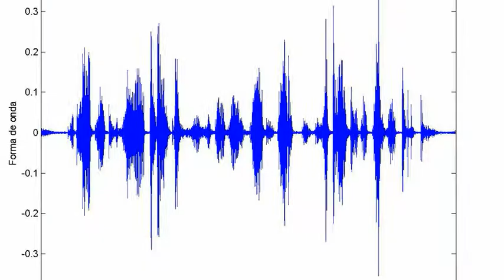Tranformando ar em energia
Programa Mundo Sustentável da Tv São Luís explica melhor essa questão!